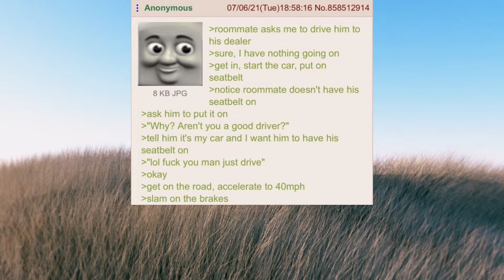Anon helps out his roomate - 4chan greentext stories